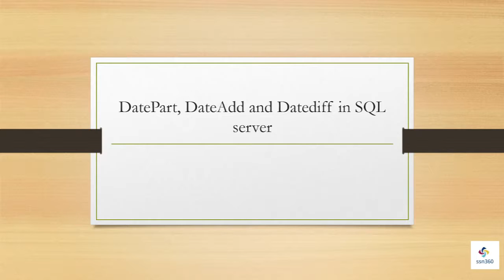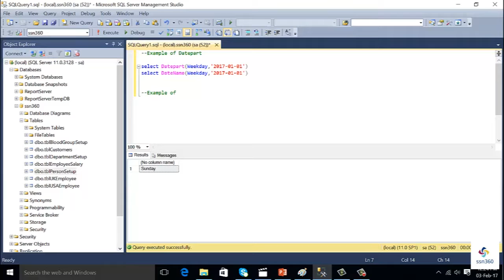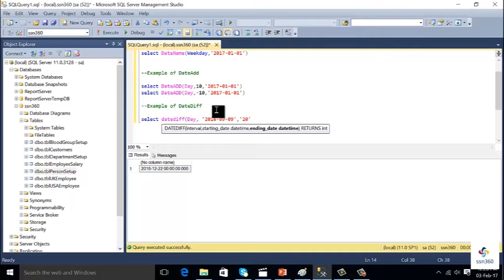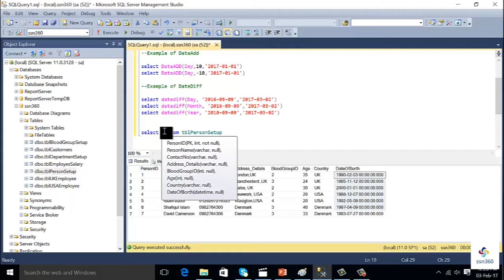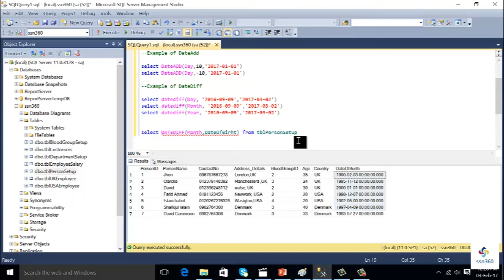DatePart, DateAdd and DateDiff in SQL server